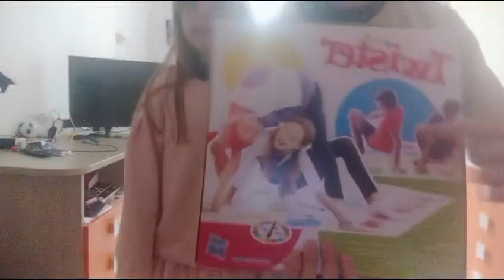Serena ed Alice giocano a Twister